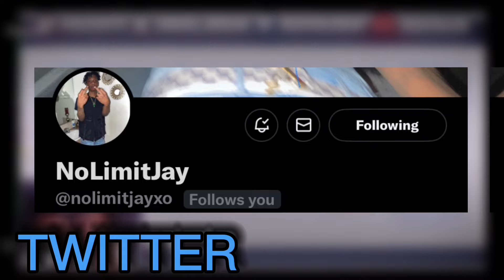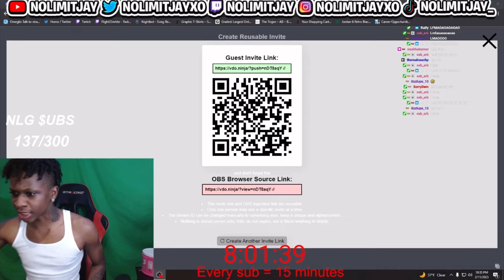He Snitched On Me So I Did This..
In This Video,  I Pranked Mias!